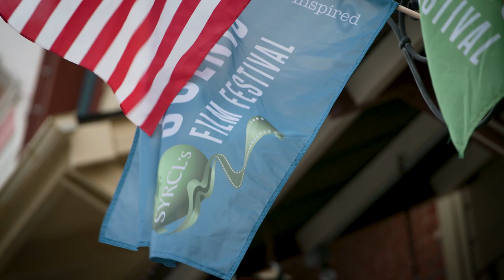Screening of "Healing" at the Wild & Scenic Film Festival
Speakers:
Dr. Roger Bales
Dr. Martha Conklin
Wade Crowfoot
Eli Ilano
Willie Whittlesey

Moderator:
Aaron Zettler-Mann

Film Directed by:
James Thebaut